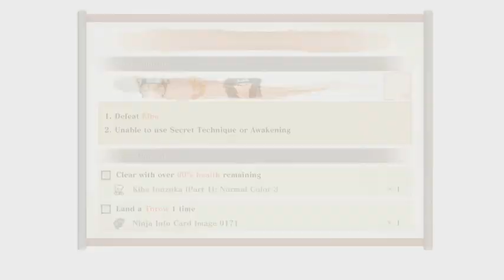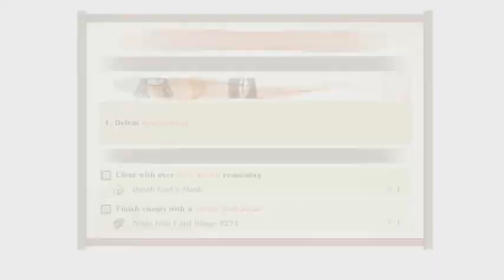Only Main Battle and Some Dialogues Naruto X Boruto Ultimate Ninja Storm Connection History mode 2